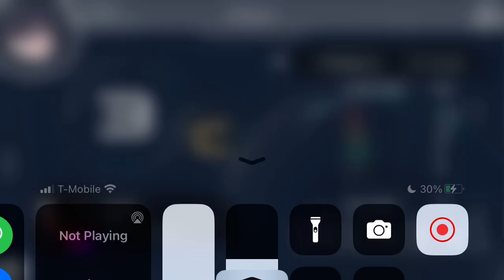Asgore 1.2x 93.74% (c) | Malody Mobile